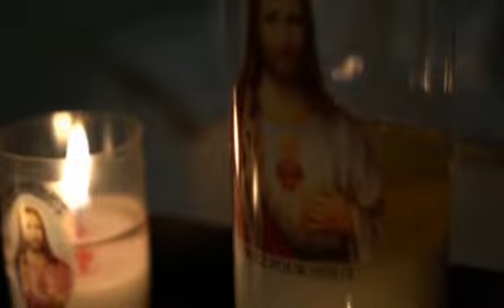NITWUNAMIRE ISAKARAMENTU-version 2 by Vincent de Paul NTABANGANYIMANA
Nimuhorane amahoro y'Imana. Mu minsi ishize nari nabagejejeho indirimbo NITWUNAMIRE ISAKARAMENTU, iriho ifoto imwe gusa. Ubu rero kugira ngo iyi ndirimbo irusheho kudufasha kuzirikana Yezu mu Isakaramentu ritagatifu ry'Ukaristiya, nyibazaniye noneho iherekejwe n'amashusho afasha buri wese gucengerwa n'iryo banga Kristu ahishurira uwiyemeje kumurangamira. Imana ibahe umugisha